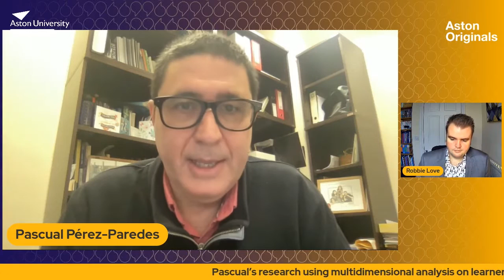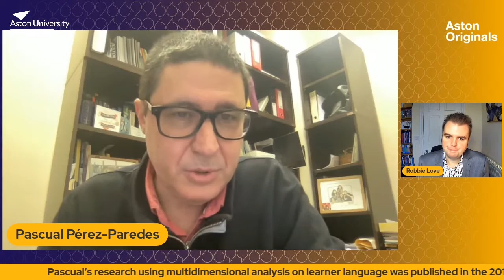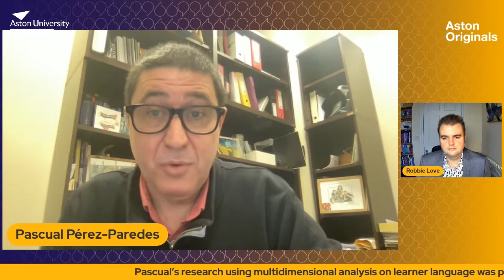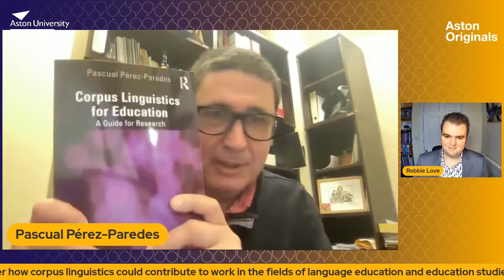Episode 3 | CorpusCast with Dr Robbie Love: Professor Pascual Pérez-Paredes on LANGUAGE EDUCATION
CorpusCast is the podcast about corpus linguistics and what it can do for society.

In this episode of CorpusCast, our topic is how corpus linguistics contributes to research about education.

Dr Love will be speaking to Pascual Pérez-Paredes, Professor of Applied Linguistics and Linguistics at the University of Murcia, Spain.

Pascual has research interests are learner language variation, the use of corpora and digital resources in language education and corpus-assisted discourse analysis.

Today they will be having a chat about his work in applying corpus linguistics to educational contexts.